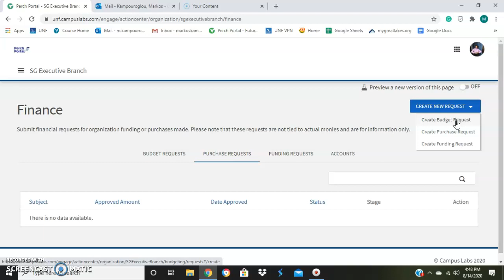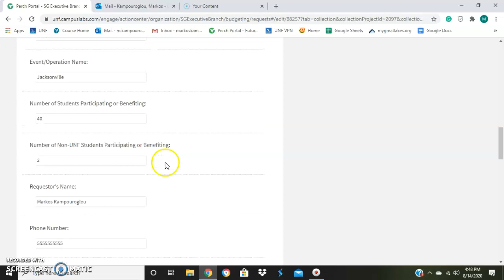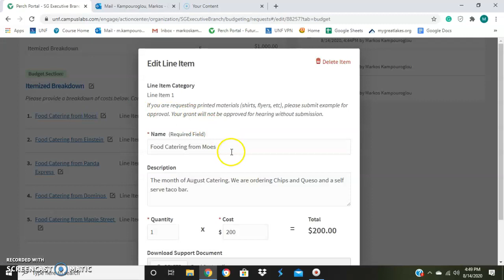How To Fill out a Grant Requests on Perch Portal